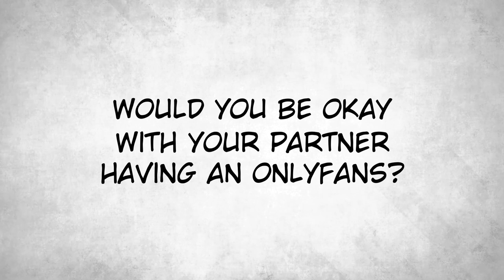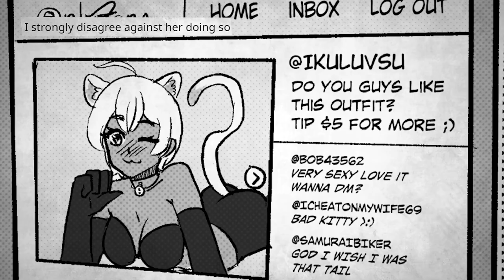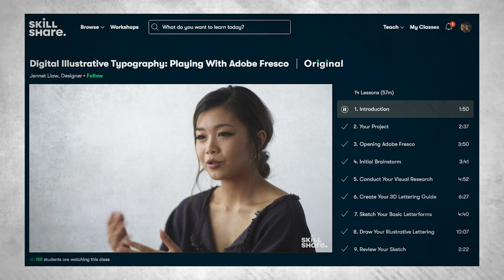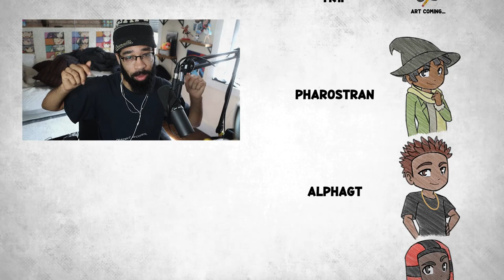She Made an Onlyfans Behind My Back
This week, we talk about a Reddit post where someone's partner decided to make an onlyfans. Is leaving them the right decision?
Thanks a ton to @HonobreadYT, @StanleyAnimations & @tylerreliefanime for joining me this episode! Please check them out!

The Team:
Vibi (Sprite art & Voice Talent)